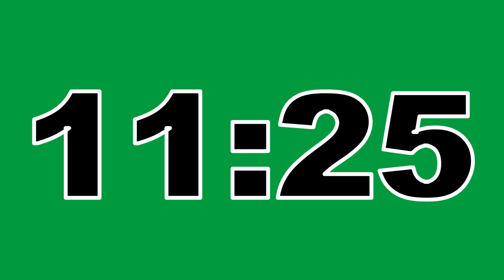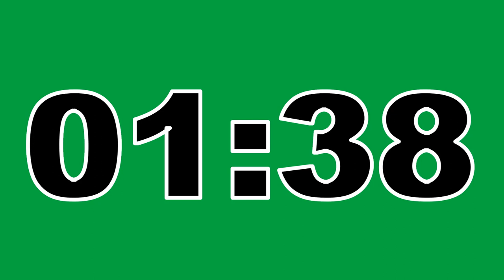14 Minute Timer Green Screen No Copyright Countdown Clock Contador Regresivo Free To Use Anywhere